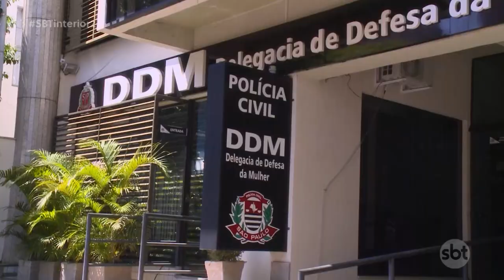Material impróprio é apreendido em operação de combate à pornografia infantil